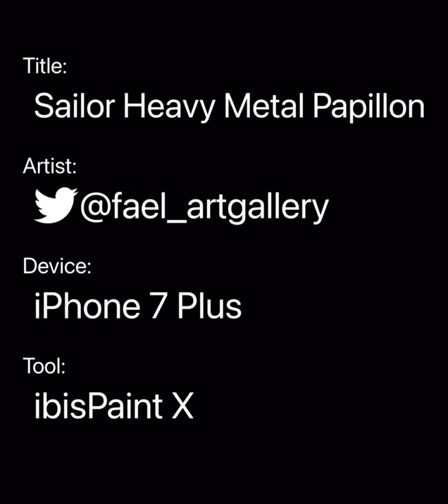Sailor Heavy Metal Papillon